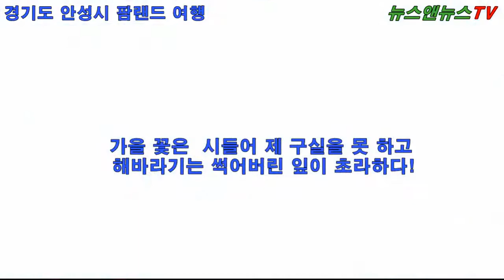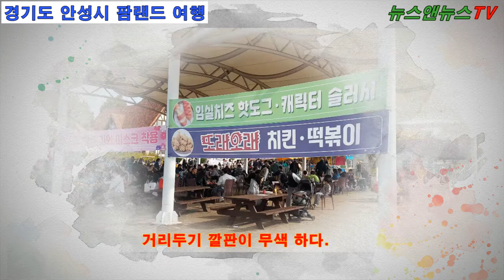뉴스앤뉴스TV [공식채널]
안성팜랜드는 축산인에게 희망을 준다고 자랑하는 팜랜드

[양해용 기자]=대한민국 축산업 발전에 지대한 발전을 해온 다시 말해 국내 최초 유기축산 목장으로 축산산업의 새로운 지평을 열었던 곳이기도 하다.
온 가족이 체험하고 느끼고 함께 하는! 농축산업 복합 문화 시설로 약 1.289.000㎡ 목장 부지 261.000㎡ 규모로 조성되여 있고 놀이 목장 각종 체험시설로 관광명소이다.
1969년. 10월 한독 시범 목장 설립 이래 2011,11 안성팜랜드로 개장까지 돌아온 발자취는 선진 축산 중심 목장에서 새로운 100년을 향한 농업 2025년을 선포하여 지금까지 성장해오고 있다.

지금까지 안성팜랜드 입장 주말 만여 명 수준으로 꾸준히 가족이 체험할 수 있는 복합 문화 공간이다.
입장료는 어린이 3~18세 1만 원 19세 이상 1만 2천 원으로 가격은 시설에 비해 비싼 편으로 보인다.(인근 용인 농촌테마파크와 비교)
변화의 혁신으로 2025년 농업인과 국민과 함께 100년을 향한 조건이라면 최근 유행하는 코로나19에 대한 환경개선 등을 고려해야 할 것으로 보인다.
음식문화 줄서기 거리 두기 등 선진문화로 발돋움해가야 할 것이며 많은 관광객이 사용하는 화장실 문화도 눈여겨봐야 하고 목장 경영과 가축 사육체계를 갖추어 바이어 축산 미례 성장의 중심에서 당초와 달리 관광산업 코스로 변질된 환경을 꼭 개선 유지해야 할 것이다.

가을꽃은 시들어 볼품없이 늘어져 있고 제구실 못 하는 해바라기 썩은 잎은 눈을 의심케 하고 기대한 만큼 와 환경은 입장료와 아주 상반된 기준이 되고 있다.핑크뮬리(인기 많은)도 아직은 볼만하지만 통제선이 없어 너 나 할 것 없이 기록 사진에 여념이 없다 보니 밟고 넘겨지고 제구실을 하지 못하고 있어 높은 가격을 받아 입장시키려면 유지관리와 제철 꽃등도 개발하여 손님맞이가 되어야 하고 인근에 있는 용인 농촌테마파크와 같은 수준으로 관리하려면 벤치마킹도 필요하다고 보여진다.